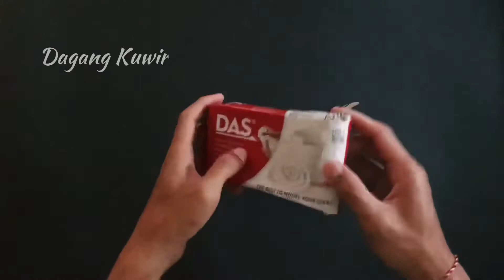CARA MEMBUAT TAPEL KUIR PART 2 l MURAH DAN GAMPANG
Hallo semeton, kami kembali lagi setelah sekian lama beristirat tidak mengupload vidio baru lagi. Vidiokali ini merupakan lanjutan dari vidio sebelumnya, proses kali ini adalah pembentukan dengan clay. Jika semeton ada pertanyaan silahkan berkomentar dibawah.

NEXT VIDIO APA LAGI SEMETON?

Salam Rare Angon

CARA MEMBUAT TAPEL KUIR PART 2 l MUARH DAN GAMPANG